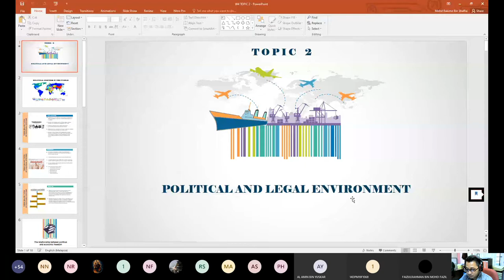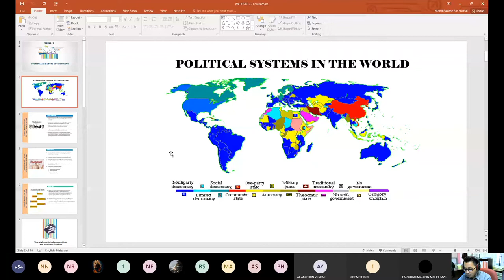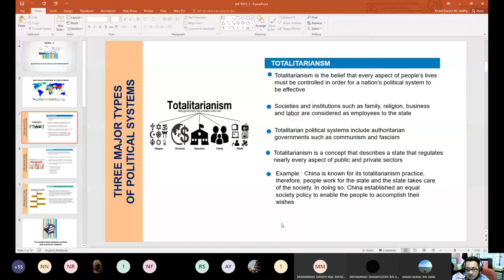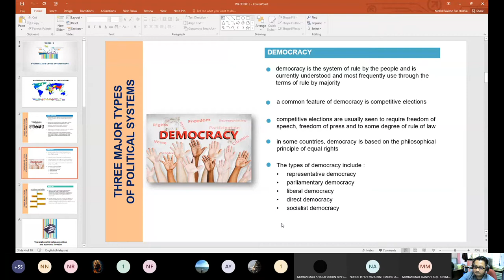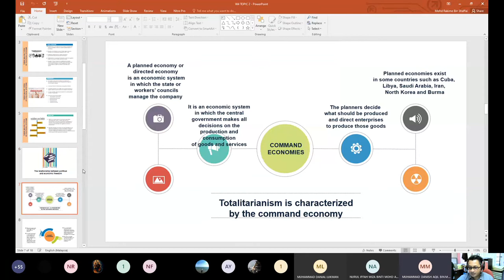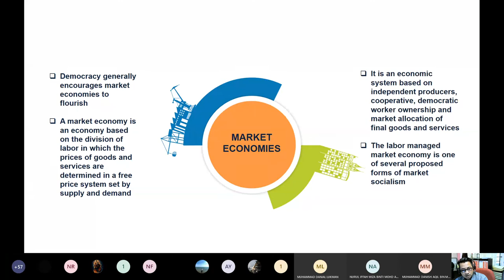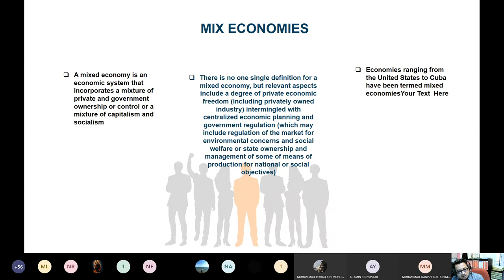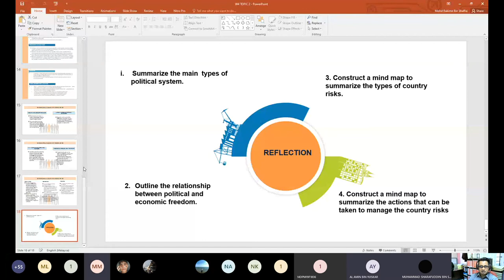POLITICAL AND LEGAL ENVIRONMENT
ENVIRONMENT IN INTERNATIONAL BUSINESS